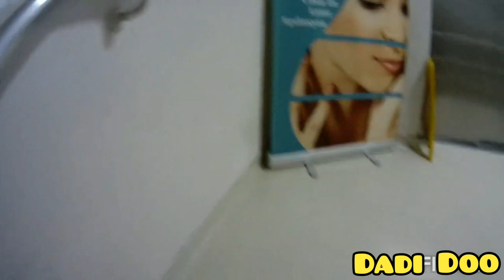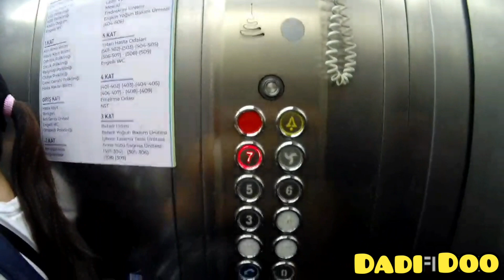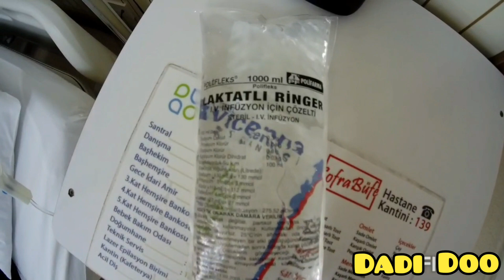Vlog #3: Cesarean day of Lord Aeden 'LA' ( DadiDoo)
Cesarean natal day of our 2nd daughter.